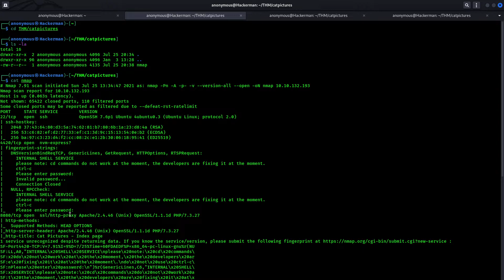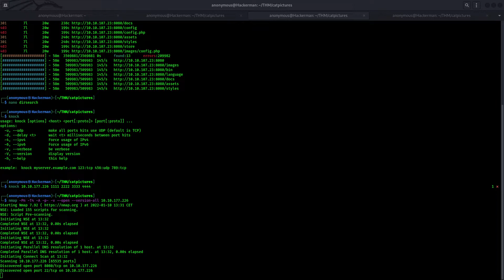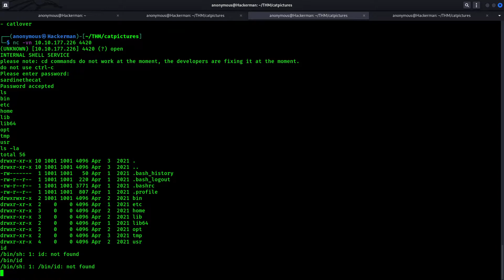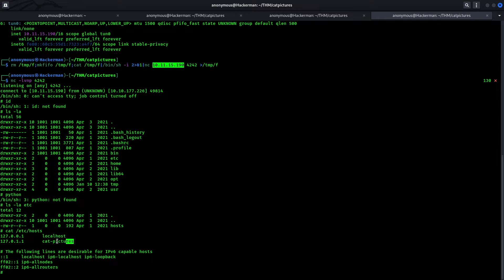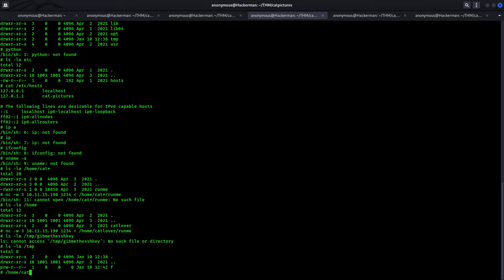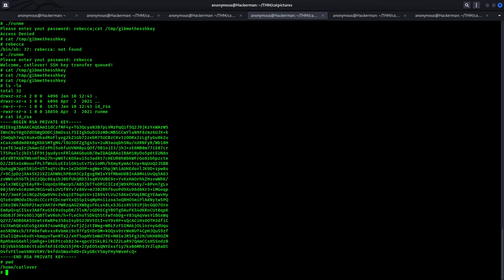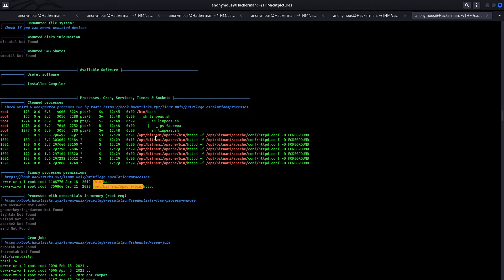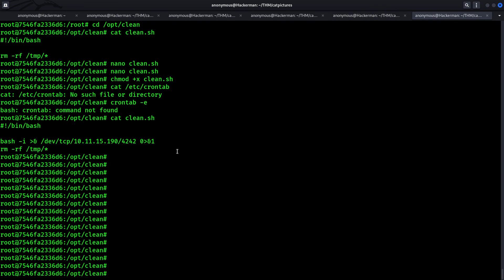TryHackMe #417 Cat Pictures